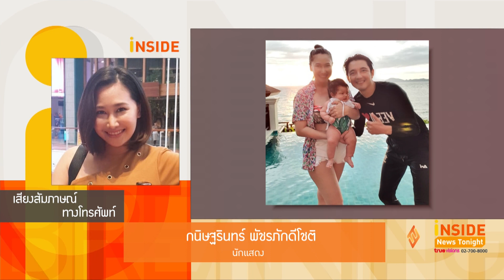“ติ๊ก บิ๊กบราเธอร์” เผย “หนุ่ม”อาการดีขึ้นยังไม่ท้องลูกคนที่ 2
หลังจากที่พระเอกหนุ่ม ศรราม เผยถึงสาเหตุการป่วยกะทันหันจนต้องเข้ารักษาตัวในห้อง ICU โดยเกิดจากการแพ้อาหาร ทำให้มีผื่นขึ้นเต็มตัว และระบบร่างกายผิดเพี้ยนไป แต่ยังถือว่าโชคดีที่สามารถไปรักษาได้ทันเวลา

ล่าสุด ติ๊ก บิ๊กบราเธอร์ ภรรยาบอกว่าตอนนี้อาการดีขึ้นตามลำดับ ไม่ได้เป็นไรมากแล้ว คุณหมอนัดอีกทีกลางเดือนเช็คปกติทั่วไปส่วนสุขภาพร่างกายของสาว ติ๊ก ก็ถือว่าดูแลดีตัวเองดีมาก หลายคนก็ตั้งคำถามว่าเตรียมมีลูกคนต่อไปหรือป่าว เจ้าตัวก็รีบตอบทันทีว่ายังไม่มี
แต่ใจจริงก็อยากมี เพราะอยากได้ลูกชายบ้าง ตอนนี้ไม่ได้ปิดถ้ามาก็ดี
นอกจากนี้แล้ว ส่วนตัวสาวติ๊กก็ยังมีแพลนทำYou Tube ด้วยทั้งกิจกรรมในครอบครัว สอนการออกกำลังกาย เพื่อความรู้ และความสนุกสนาน
ส่วนเรื่องกลับไปจดทะเบียนไม่ขอพูดอีกแล้วครับ